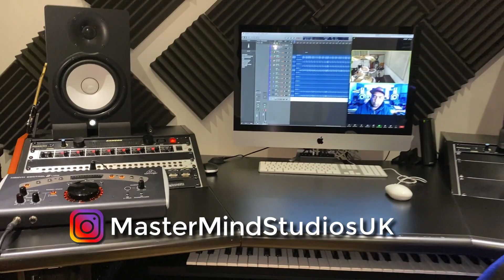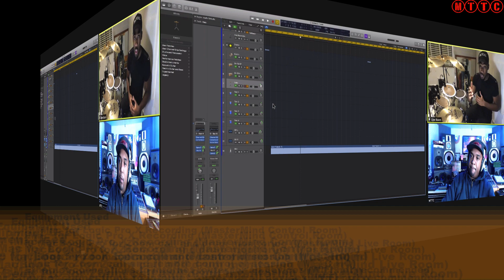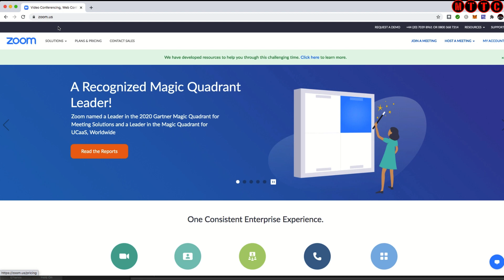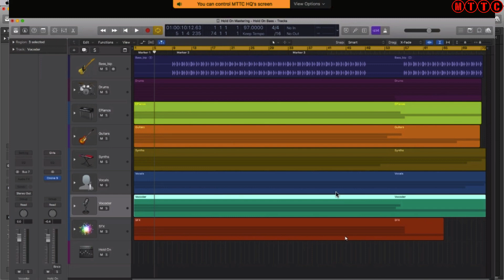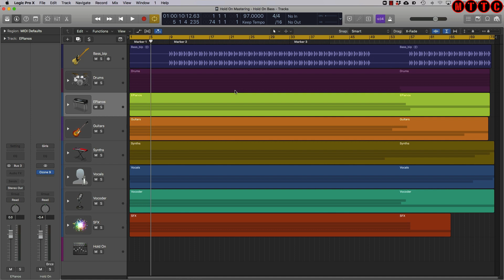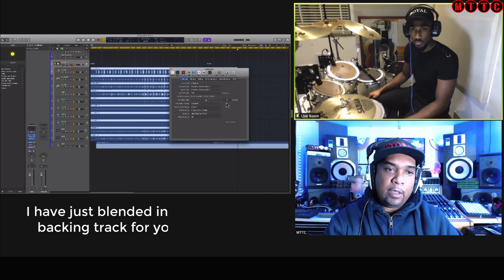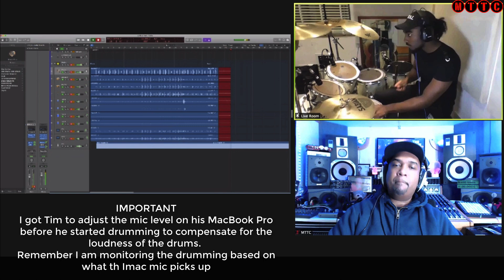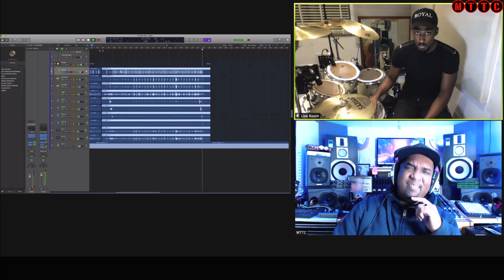How to do a Studio Session on Zoom | Logic Pro X Tutorial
In today's video I will show you how you can collaborate remotely via Zoom. I will be recording a drummer in his studio over 100 miles away using Logic Pro X and all done over Zoom.
Much thanks to the super talented @1.Timothy

Are you a musician or producer looking to collaborate with others remotely? In this video, we'll show you how to do a studio session on Zoom using Logic Pro X.

We'll start by showing you how to set up your audio and video settings in Zoom to ensure high-quality audio and video transmission. Then, we'll dive into Logic Pro X and demonstrate how to set up a session for remote collaboration, including sharing your screen and controlling the session remotely.

We'll also cover some best practices for working remotely, including how to communicate effectively with your collaborators, how to manage file sharing and version control, and how to ensure everyone is on the same page creatively.

Whether you're working on a music project with a remote team or teaching music production remotely, this video will provide you with the tools and techniques you need to conduct a successful studio session on Zoom using Logic Pro X.

So, if you're ready to take your remote collaborations to the next level, grab a cup of coffee and let's dive in!